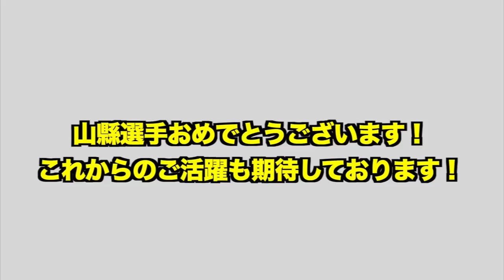【ハンデ10m】山縣亮太選手9秒95vsTKD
編集TKD

※サムネイルにしようさせていただいている写真の提供者様↓
太田涼様

日本選手権に出場される皆さん頑張ってください！
皆様のご活躍心よりお祈りしております。